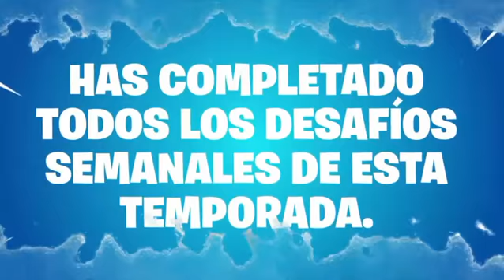Resumen Season 7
!!! ABRE AQUI !!!

Siento que me están estafando con las partidas ganadas jajajjaa recuerdo aver ganado mas xD
Igual me gusto más él resumen pasado estaba mas lindo él vídeo 😍

•GamePlay & Streamings

Codigo Creador Fortnite Tienda : SarGeJigglyy